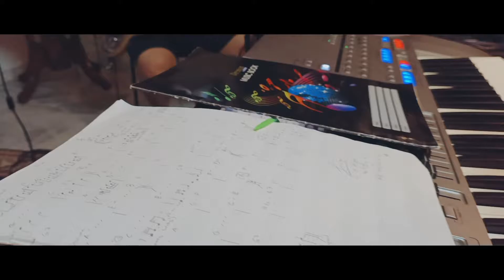Dewi (Cover by Halim N-9ine) practice session